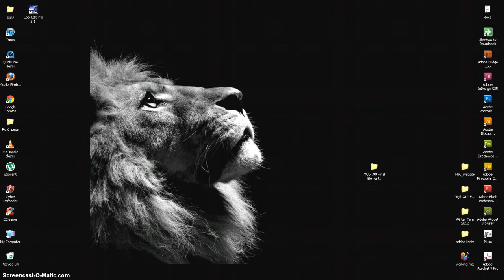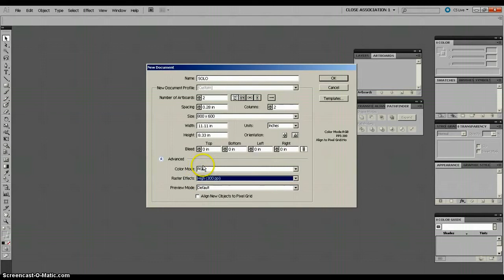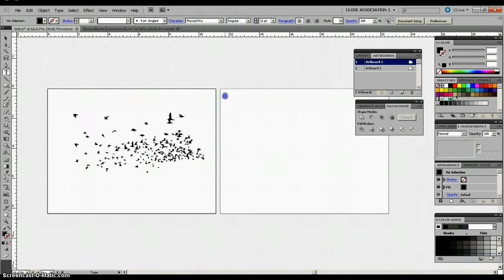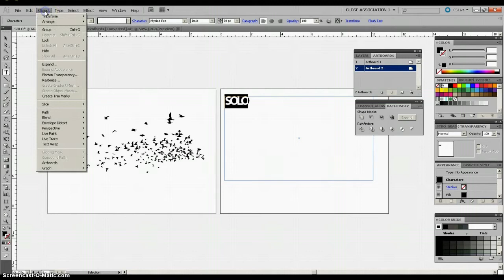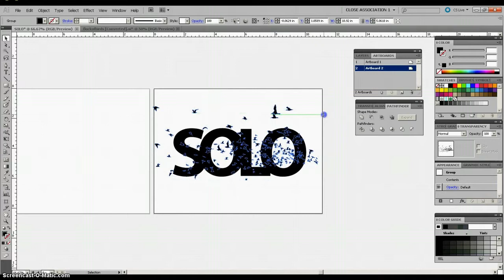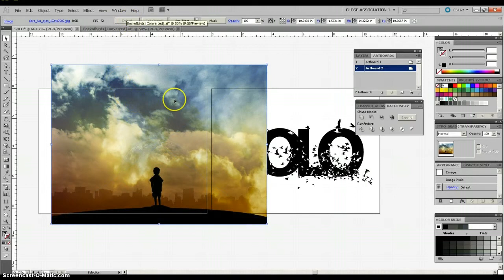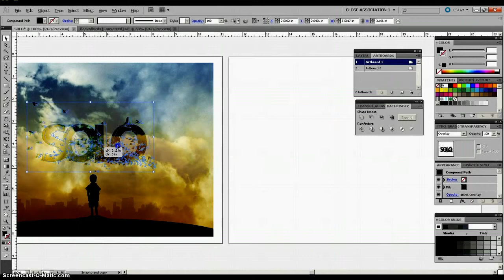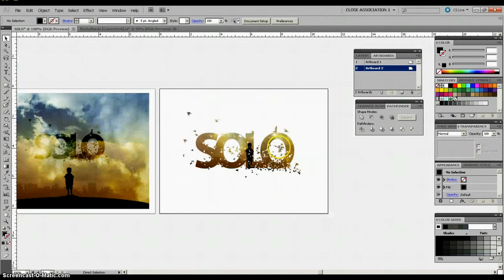adobe illustrator tutorial - compound path and clipping mask